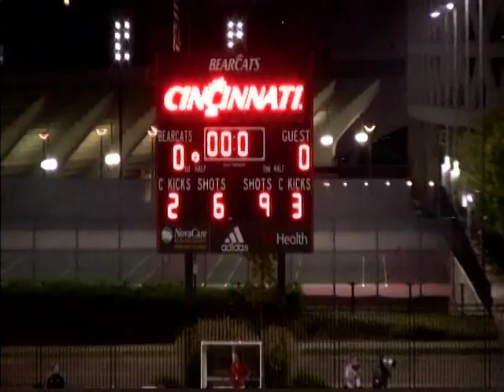Richardo Israel vs. Syracuse 2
Cincinnati vs. Syracuse, Richardo Israel at Center Back red number 2.